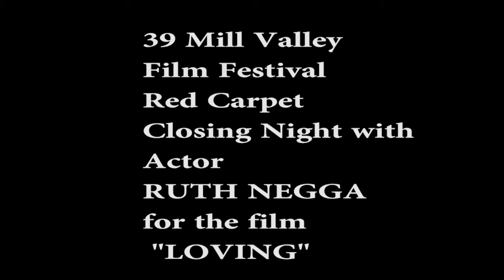Ruth Negga and Phillip Siddiq for, "LOVING".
We catch up with actor Ruth Negga on the red carpet for the film, "LOVING" at the 39 Mill Valley Film Festival. You may remember her from Agents of Shield as an Inhuman named  Raina .This is a film that must be seen!